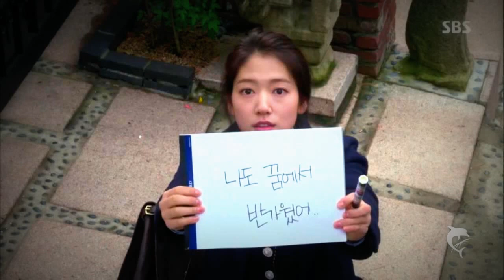AGAINST ALL ODDS (The Inheritors/The Heirs)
"Human beings are funny. They long to be with people they love but refuse to admit openly. Some are afraid to show even the slightest sign of affection because of fear. Fear that their feelings may not be recognized or worse, returned. But one thing about human being that puzzles me the most is their conscious effort to be remotely connected with their object of affection. Even if it kills them slowly within."
-Sigmund Freud

Song: AGAINST ALL ODDS
Performed by: Westlife feat. Mariah Carey